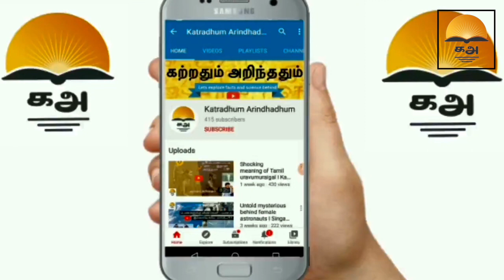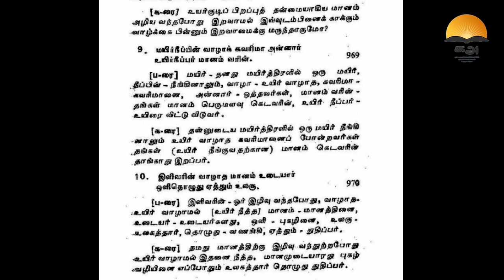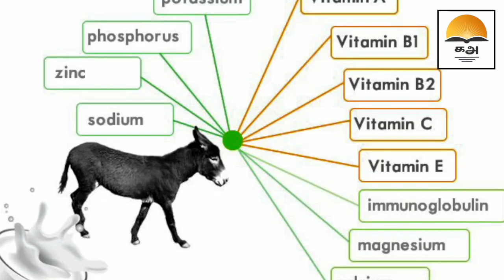Untold Tamil phrases interesting meaning I ஒ..!!! இதானா விஷயம்...! I Katradhum_arindhadhum I PART-01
Some common tamil phrases which we are hearing since from childhood have special meanings and reasons !

Here in this video , i have selected three most common phrases and analysed to bring you clarity as much as possible

Hope you will enjoy and interesting questions are always welcome!!

The content shown and explained in this particular video is feasible assumptions and facts from my theoretical research and books referred . if you have any doubts or concerns , please send your complete query to

13. Why I don't take Tablets ? Shocking truth I Katradhum arindhadhum

12.History of 21 gun salute I Katradhum_arindhadhum​​ I facts behind

11.Oorum Perum I Reason behind place names I Katradhum arindhadhum

10.Shocking meaning of tamil bad words

9. Shocking meaning of tamil uravumuraigal

8.Untold mysterious behind female astronauts

7.Naavalandheyam I Hidden tamilan pride

6.How India got its name I Hidden truth with evidence

5.ndian Dowry system history I Hidden Truth revealed

4.Periods !! Menstrual Myths revealed I Science behind

3.Ramadan fasting benefits Vs Noble prize I Science behind

2.Girivalam induce positive energy ? Science behind

1.Is Shivalingam Phallus ? Science behind lingam structure

Vanakam!

Nanrigal !